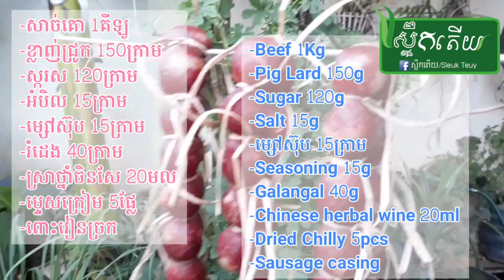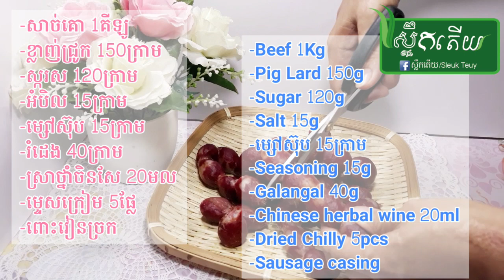របៀបធ្វើសាច់ក្រកគោ How To Make Beef Sausage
I am trying to share the detail cooking method for better way of cooking foood.